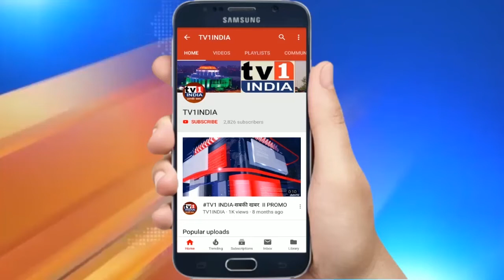Watch: Exclusive Interview with Afsar Imam | A famous social worker | नैतिक शिक्षा जरूरी है..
Face to Face में एक्सक्लूसिव इंटरव्यू .आखिर नयी पिढी के लिये नैतिक शिक्षा जरुरी क्यों- अफसर इमाम ,अध्यक्ष - सिग्नी फाऊंडेशन